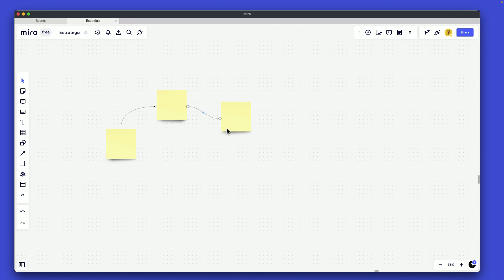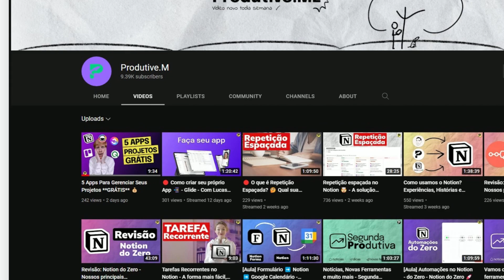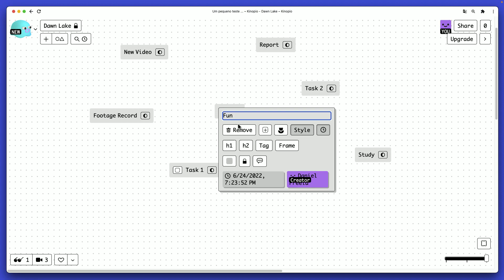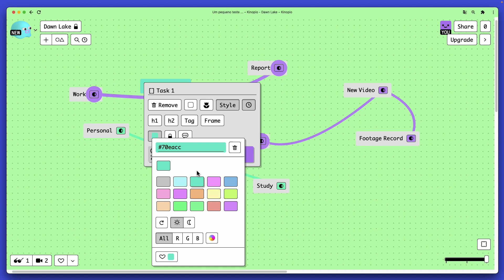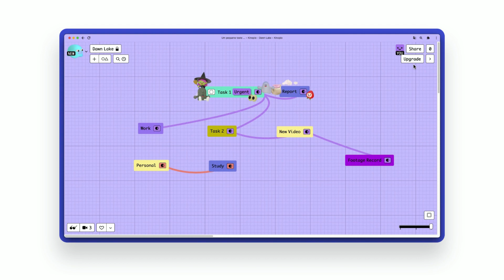Conheça o Kinopio: Crie MAPAS MENTAIS facilmente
Olá Produtivos 👋

Hoje vou apresentar uma ferramenta que eu particularmente acho bem legal, o Kinopio.

Você já ouviu falar?

Trata-se de uma ferramenta do estilo de Mapa Metal/Whiteboard. Uma ótima ferramenta para usar na etapa de ideação.

Neste vídeo te mostro os principais aspectos da ferramenta, e também uma coisa que me desagradou muito.

Se você quiser ir direto ao ponto:

00:00 Já deu o Like?
01:26 Kinopio - O que é
02:16 Ligando os pontos
03:00 Personalizando
03:39 O que não é tão legal
04:15 Trabalho em equipe
04:42 Conclusão

🔗  Link do Notion: https//notion.so